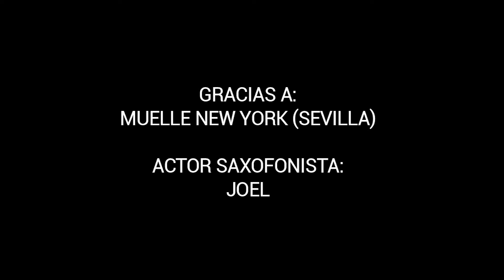Alejandro Flores - Reina Mora (Videoclip Oficial)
Videoclip Oficial del single de Alejandro Flores "Reina Mora".